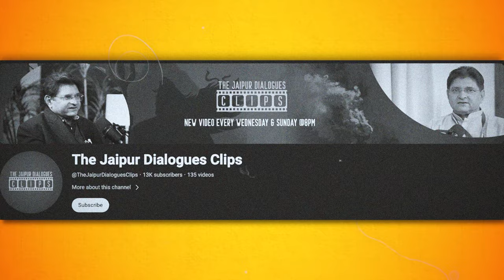Civil War Brewing in Bangladeshi? Bangladeshi Journalist Shoaib Choudhury Reveals | TJD Clips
Is Bangladesh on the brink of a civil war? In this eye-opening discussion, Bangladeshi journalist Shoaib Choudhury reveals shocking insights about the escalating tensions in the country. Join us on TJD Clips as we explore the brewing unrest, political turmoil, and the potential consequences for the region.

Bangladesh civil war, Shoaib Choudhury, Bangladeshi politics, TJD Clips, South Asia unrest, political turmoil, Bangladesh news, breaking news